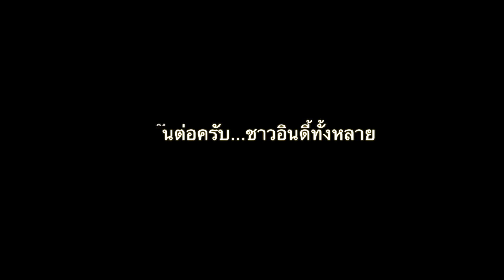BKK music festival